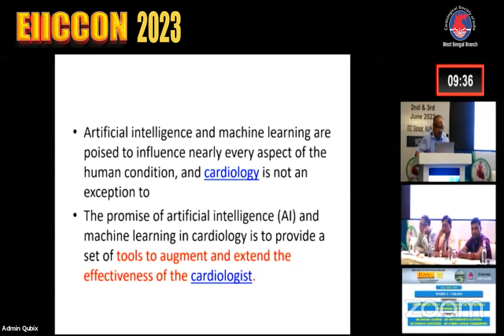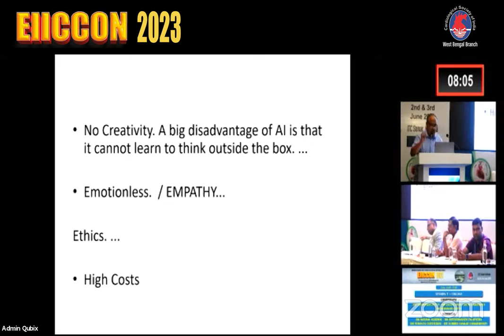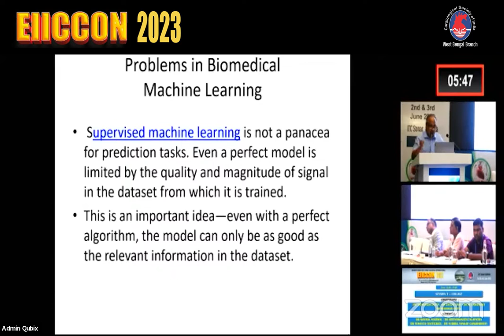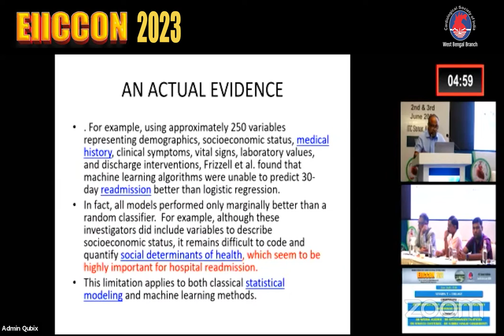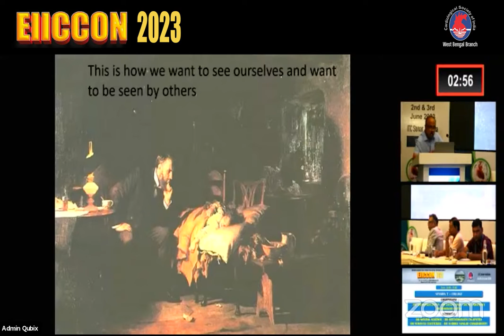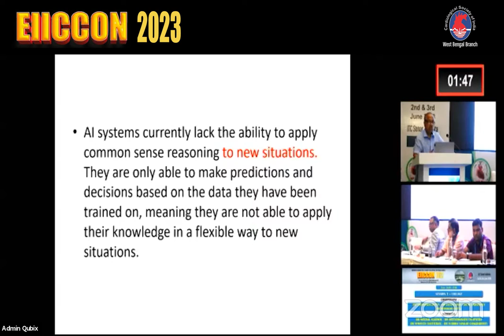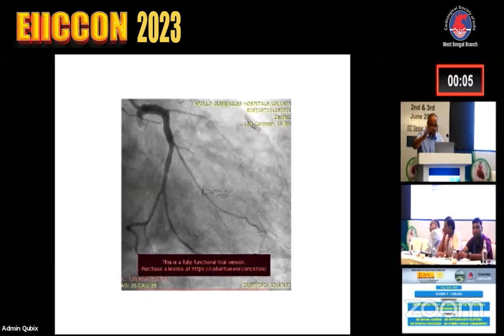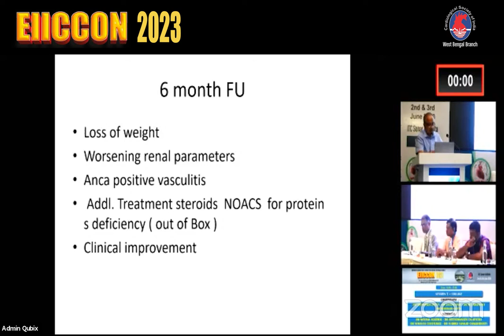Artificial intelligence is the future of cardiology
Embracing the Future: Artificial Intelligence in Cardiology with Dr. Debasis Ghosh | Conference Highlights

Welcome to MedVideo Qubix, your ultimate destination for captivating conference highlights. Join us as we present an enlightening talk on "Artificial Intelligence: The Future of Cardiology" by the esteemed speaker, Dr. Debasis Ghosh. In this engaging session, we explore the transformative potential of artificial intelligence (AI) in the field of cardiology.

In this thought-provoking presentation, Dr. Ghosh discusses the groundbreaking role of AI in revolutionizing cardiology. Gain valuable insights into how AI algorithms and machine learning techniques are enhancing diagnosis, treatment, and patient care in cardiovascular medicine.

Discover the potential of AI in predicting disease outcomes, optimizing treatment plans, and streamlining clinical workflows. Dr. Ghosh highlights the opportunities and challenges of integrating AI technologies into routine cardiology practice and emphasizes the importance of collaboration between clinicians and AI systems.

At MedVideo Qubix, we take pride in delivering exceptional audiovisual conference setups that capture the essence of each event. Our professional team ensures seamless recording, editing, and uploading, allowing you to experience these enlightening talks from the comfort of your own screen.

Don't miss this opportunity to explore the future of cardiology and the role of artificial intelligence in shaping the field. Join the conversation, share your insights, and be at the forefront of cutting-edge technology in healthcare.

Dr. Debasis Ghosh
Credentials  of the Speaker : Senior interventional cardiologist Apollo Hospital, Kolkata
M.D, DIP, CARD, MRCP(LONDON), FRCP(EDIN), FRCP(LONDON) FACC(USA), FESC(EUROPE)